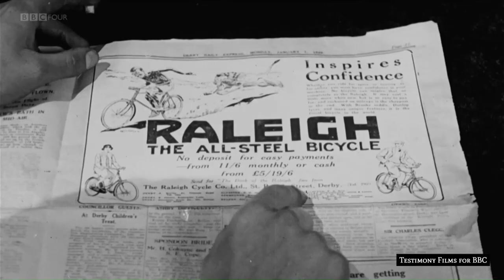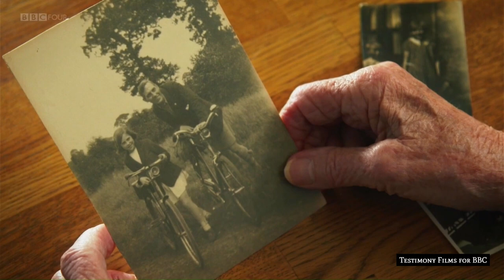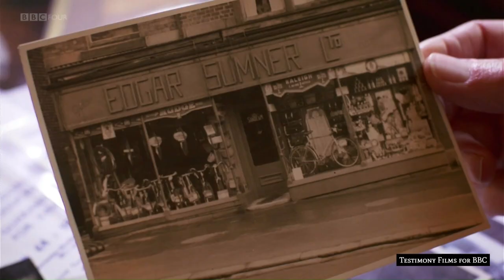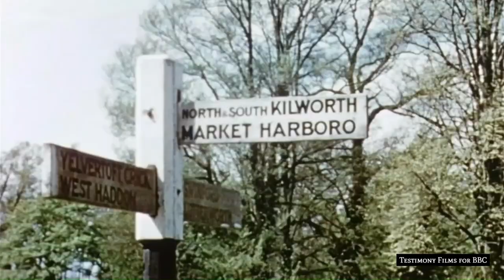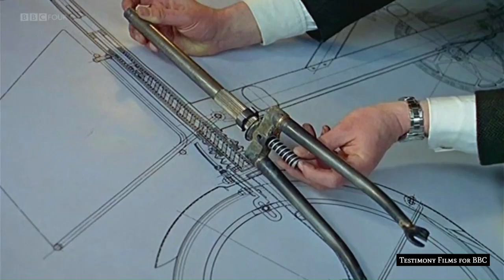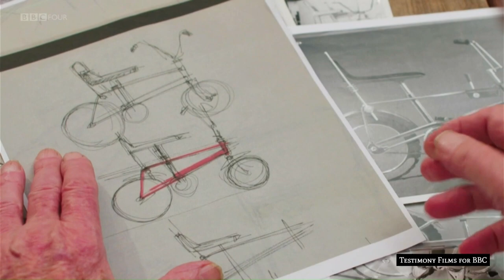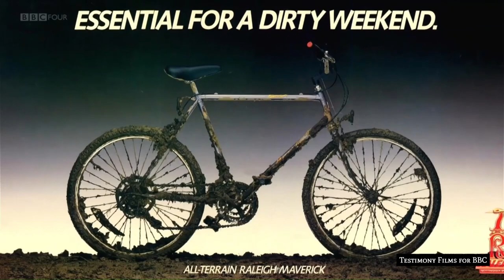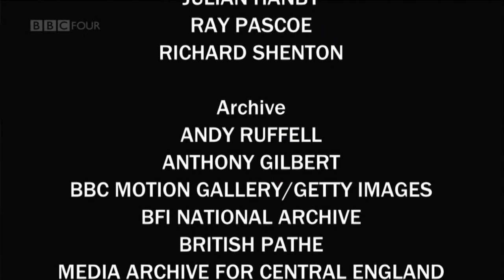Pedalling Dreams. The Raleigh Story. BBC Documentary 2017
Originally broadcast by the BBC in 2017, 'Pedalling Dreams' is the remarkable story of Raleigh, the bicycle manufacturer who grew from humble beginnings in the backstreets of Nottingham to rapidly become the biggest bike maker in the world.

The rights to the content of this video remain the property of the BBC.

Video uploaded for reference purposes only.